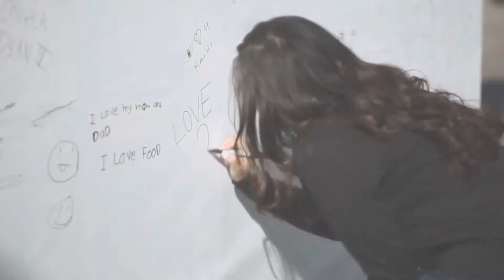Pima Federal Credit Union | What Makes You Happy?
Epic Productions joined Pima Federal Credit Union at the 4th Ave Street Fair in Tucson to give people a chance to express themselves. We provided the white wall and a marker, they provided the inspiration.